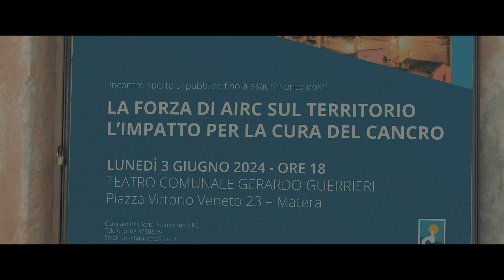Calia Italia celebra insieme ad AIRC il 25esimo anniversario della scomparsa del fondatore.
Calia Italia celebra insieme ad AIRC il 25esimo anniversario della scomparsa del Fondatore Liborio Vincenzo Calia. È a lui che si deve l’impegno dell’azienda nel sostenere la ricerca sul cancro.
Il cineteatro Guerrieri di Matera ha ospitato l’evento “LA FORZA DI AIRC SUL TERRITORIO. L’IMPATTO PER LA CURA DEL CANCRO”.

Tra i prestigiosi relatori si sono susseguiti il Presidente Nazionale Andrea Sironi, il Direttore Scientifico Federico Caligaris Cappio, il ricercatore Alberto Mantovani, Direttore Scientifico Humanitas, Giovanna Grimaldi, ricercatrice AIRC presso il CNR di Napoli.

Rivivi con noi l’evento!